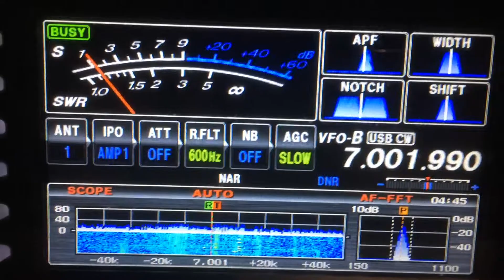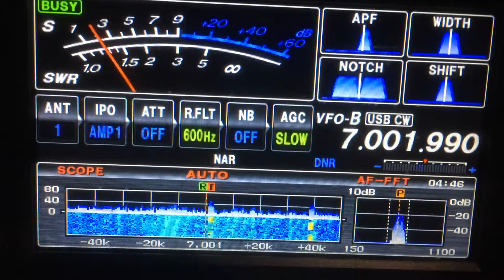Stan 40cw 12 Oct.